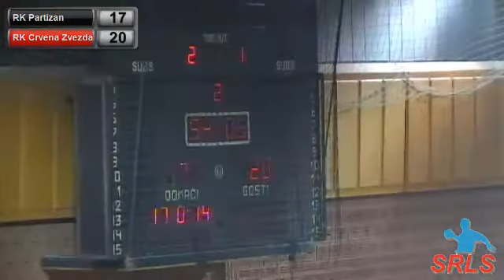24.10.2015. RK Partizan - RK Crvena Zvezda - 2. poluvreme / 6. kolo SRLS